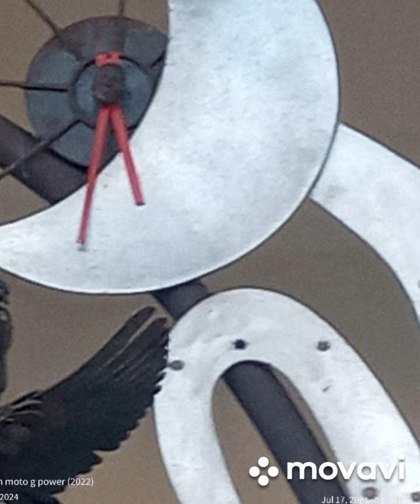check the art around you. stop and smell the flowers.